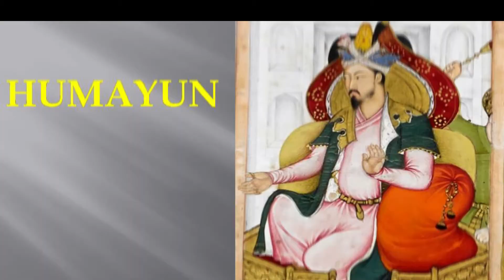History of Sher Shah Suri - Suri Empire II HISTORY INDUS II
Sher Shah Suri born Farid Khan Lodhi 1486 in Bihar was the founder of the Suri Empire in the northern part of the Indian subcontinent, with its capital in Sasaram in modern-day Bihar. He introduced the currency of rupee. An ethnic Pashtun, Sher Shah took control of the Mughal Empire in 1538. After his accidental death in 1545, his son Islam Shah became his successor. He first served as a private before rising to become a commander in the Mughal army under Babur and then the governor of Bihar. In 1537, when Babur's son Humayun was elsewhere on an expedition, Sher Shah overran the state of Bengal and established the Suri dynasty. A brilliant strategist, Sher Shah proved himself as a gifted administrator as well as a capable general. His reorganization of the empire laid the foundations for the later Mughal emperors, notably Akbar, son of Humayun.
During his seven-year rule from 1538 to 1545, he set up a new economic and military administration, issued the first Rupiya from "Taka" and organized the postal system of the Indian Subcontinent. Some of his strategies and contributions were later idolized by the Mughal emperors, most notably Akbar. Suri further developed Humayun's Dina-panah city and named it Shergarh and revived the historical city of Pataliputra, which had been in decline since the 7th century CE, as Patna. He extended the Grand Trunk Road from Chittagong in the frontiers of the province of Bengal in northeast India to Kabul in Afghanistan in the far northwest of the country. The influence of his innovations and reforms extended far beyond his brief reign; his arch-foe, Humayun, referred to him as “Ustad-I-Badshahan”, teacher of kings.

THANKING YOU
HISTORY INDUS